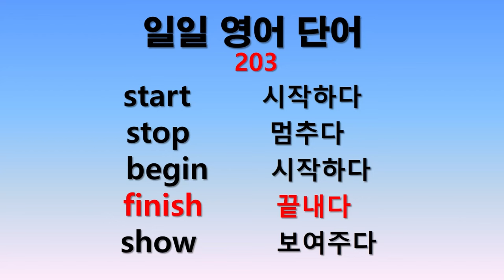일일 영어단어 203